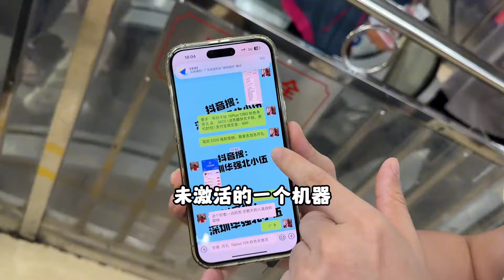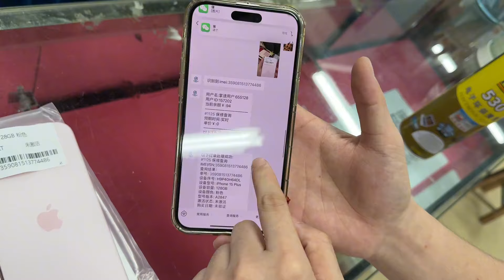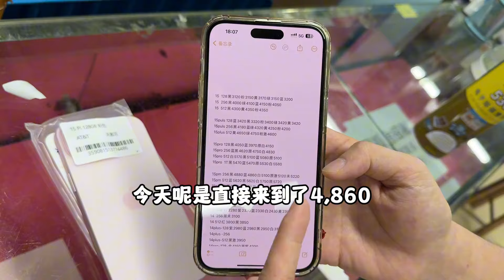苹果 iphone 15 Plus 崩盘 未激活3320元拿下全新灵动岛大屏 市场成堆没人要